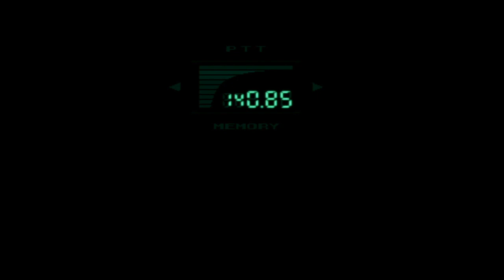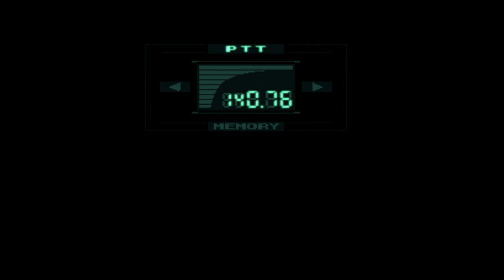Metal Gear Solid PS1 - Episode 1 (No Commentary)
Playthrough of one of my favourite games!
No commentary and very few edits - Enjoy.